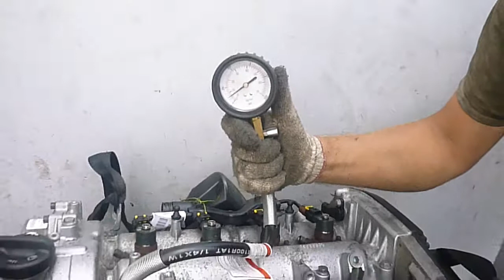Двигатель Opel,SAAB для Insignia 2008-2017;9-5 1997-2010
Описание двигателя Двигатель Opel,SAAB для Insignia 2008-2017;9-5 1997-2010
2.0Л. 16V ДИЗЕЛЬ ТУРБО 2010Г. КОМПРЕССИЯ: 1Ц:25 2Ц:25 3Ц:25 4Ц:25 A20DTH C ФОРСУНКАМИ 132203 МИЛЬ 55577016